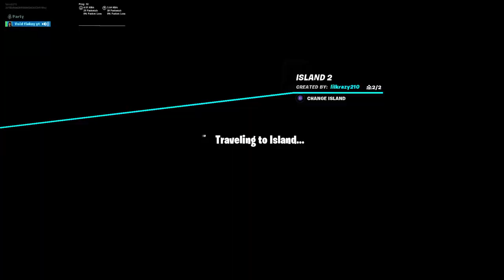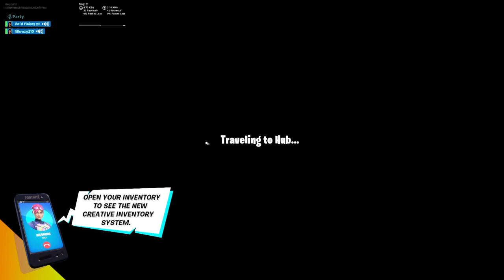Villain on top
Use code jimpsy